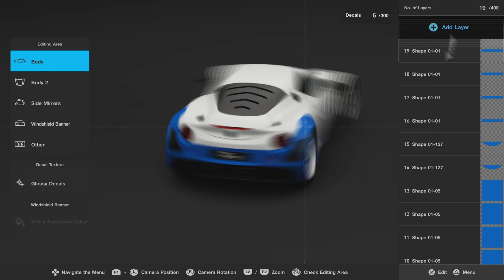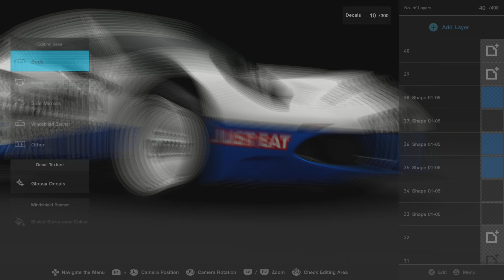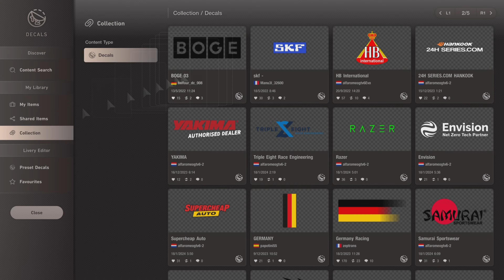GT7 Livery Creation | Alfa Romeo 4C Gr.3 Road Car | Snow Edition